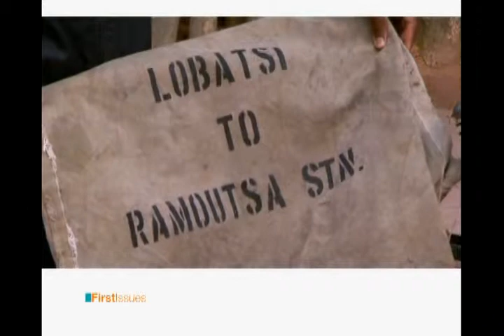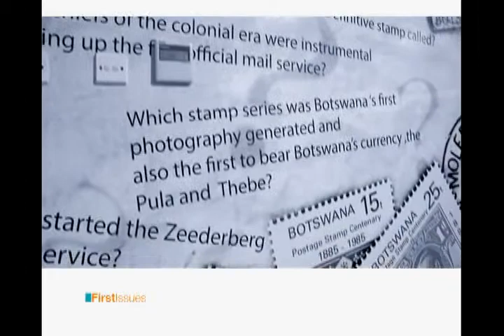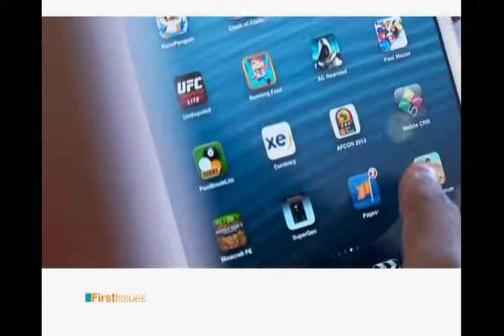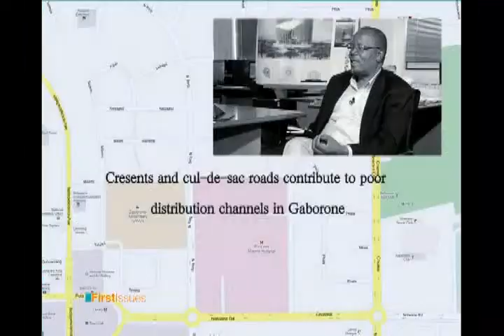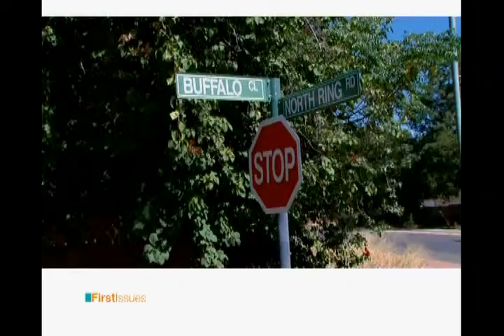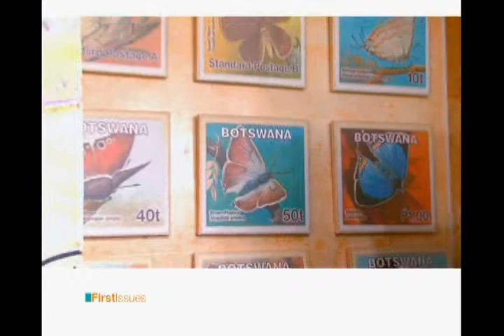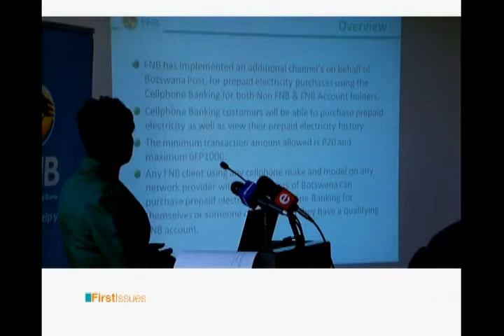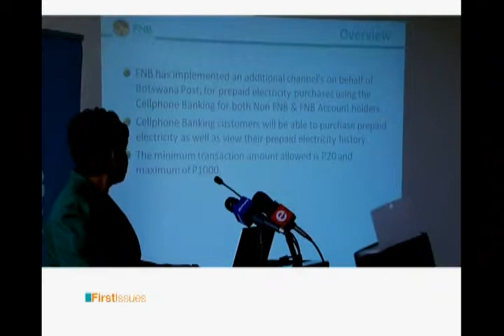Postal Service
This Mothata or Mopeneweng tree that stands in Molepolole today as a heritage site, is one of the various monuments that represents the Postal Service of yesteryears. The Post Office has realized that if it did not reinvent itself, it would soon belong in a museum like the big old Bedford Trucks.
Discover more about this transformation as our guests detail the latest ways in which Botswana Post is evolving to stay relevant and meet the changing customer needs.

Join us tonight on First Issues at 1930hrs on BTV.